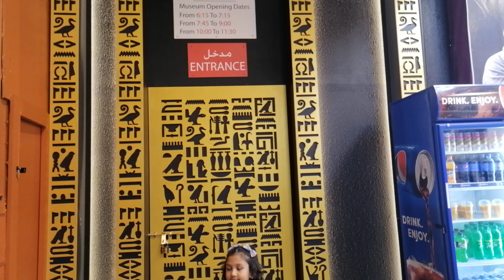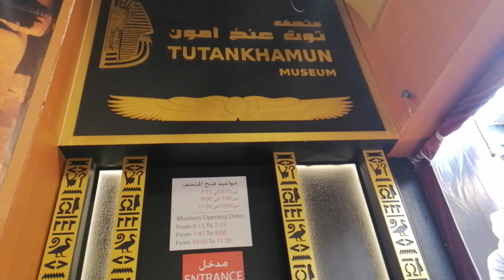Amazing!! Global Village 2022 Part 02 EP 15.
Let us know some fact about global village .

Global Village in Dubai is located on Sheikh Mohammed Bin Zayed Road E 311 road (United Arab Emirates) Dubai. It combines cultures of 90 countries across the world at one place. It claims to be the world's largest tourism, leisure, shopping and entertainment project. It is the region's first cultural, entertainment, family and shopping destination. Every year, it has over 5 million visitors over an area of 17,200,000 sq ft (1,600,000 m2).

I hope you are going to enjoy the ride so fasten your seat belt and lets GO!.